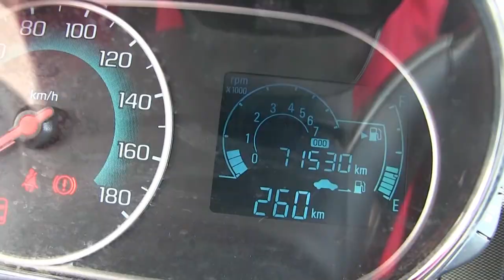Chevrolet / Beat / 2018-t007837